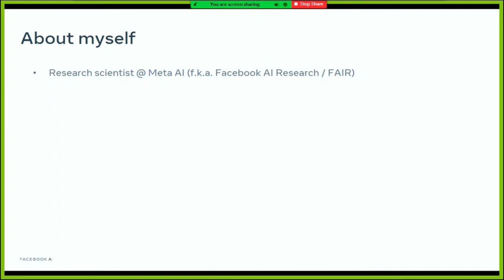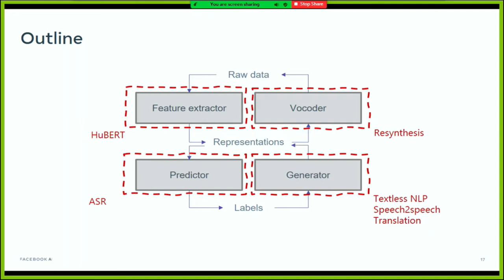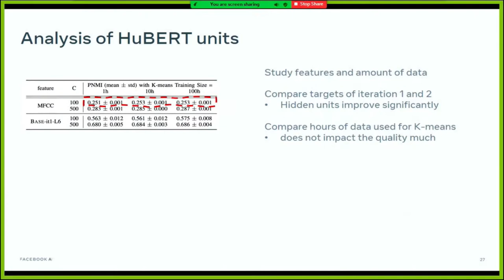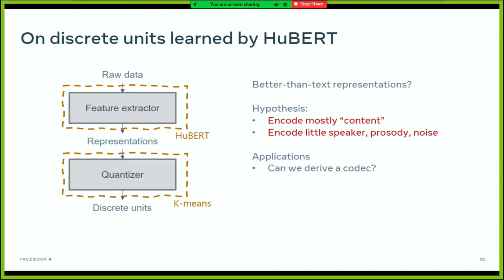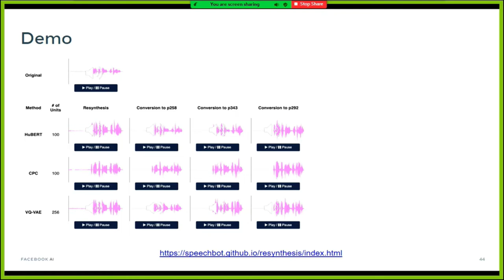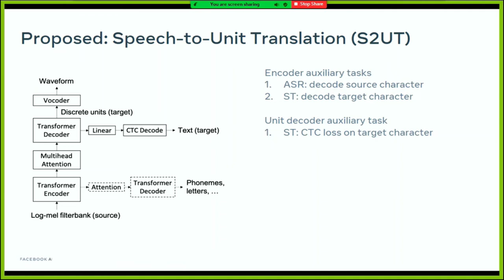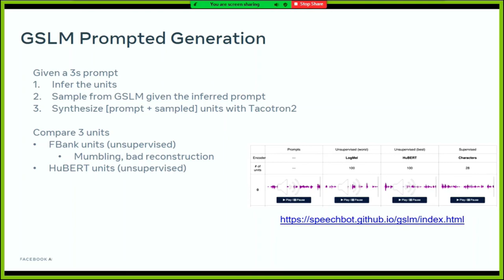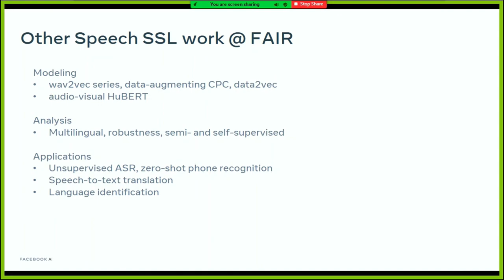LTI Colloquium: Self-Supervised Learning for Speech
Presented by Wei-Ning Hsu (Meta AI) on February 11, 2022.

Abstract:
Self-supervised learning (SSL) has garnered wide interest in the speech community recently. By leveraging large amounts of unlabeled raw data that can be easily obtained, it shows the potential of greatly reducing the amount of annotation required for building many speech applications like ASR, and even creating new applications that were thought impossible such as text-free speech-to-speech translation.
In this talk, I will share a simple and effective self-supervised learning framework for unimodal and multimodal speech called Hidden unit BERT (HuBERT), which combines iterative acoustic unit discovery with masked prediction. I will then present a series of applications that are built upon HuBERT, including inference tasks (ASR, SUPERB), reconstruction tasks (speech codec), and generative tasks (text-free spoken language modeling and speech-to-speech translation).